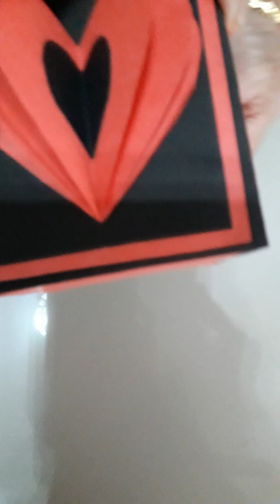Anniversary box card/explosion card